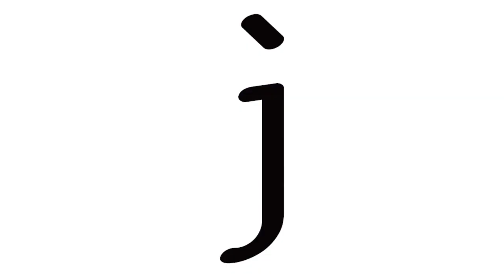AISA奧地利ep5｜外國人一起跳濃妝搖滾！閉幕音樂會、夜店、艾根堡宮｜AISA矮薩×奧地利vokal.total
vokal.total每個晚上的After Party都有不同的主題：
第1天是在另外一家夜店(parkhouse)，有beatboxer的open mic
第2天是在比賽場地，是現場報名的beatboxer搭配合唱團
第3天也是在比賽場地，純粹DJ放歌
今天則是在Music House夜店，有現場報名的beatbox battle

2023/7/22 矮薩去奧地利 Day5
除了同行的Aora跟半肥瘦，在夜店裡也遇到了magpie alley，希望未來有一天能邀請他們來台灣演出

Rythmind(法國)@rythmind
半肥瘦(香港)@boonfaysau
Madox(德國)@madox_beatbox
Vocoder(德國)@vocoderensemble
Aora(瑞典)@aoravocal
magpie alley(德國)@magpiealley_acappella
Gene(美國)@gene.shinozaki
Chris(美國)@chrisceliz
Spiderhorse(美國)@spiderhorse_official

0:00 Best Moderator
0:15 Hotel Daniel Graz飯店
1:42 Schloss Eggenberg艾根堡宮
6:47 LKH Graz II Standort West醫院
7:43 MURPARK購物中心
9:53 彩排
12:12 Winners Concert
14:39 Music House